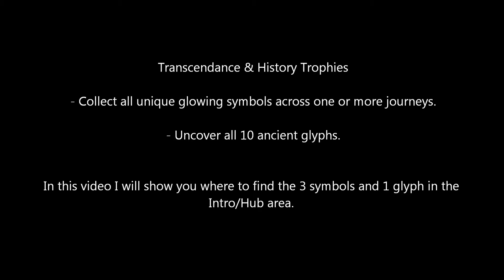Journey Intro / Hub 3 Symbols and 1 Glyph for Transcendance and History Trophies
This is a video of me showing the locations of the 3 Symbols and 1 Glyph in the Intro/Hub level of Journey. These are collectibles that you must get to unlock the History and Transcendance trophies.